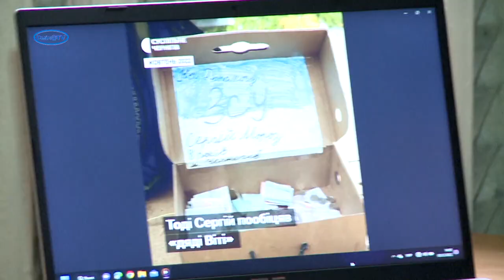Волонтерство – це важливо! Досвід смілянської волонтерки Яни Юрченко